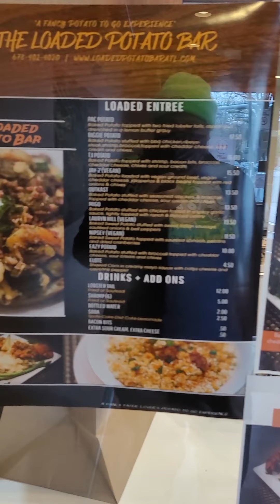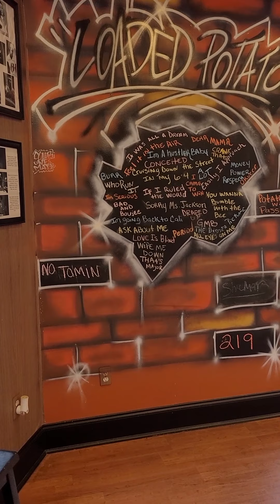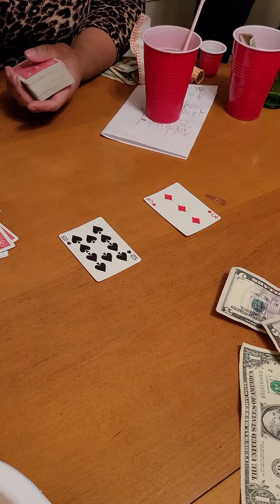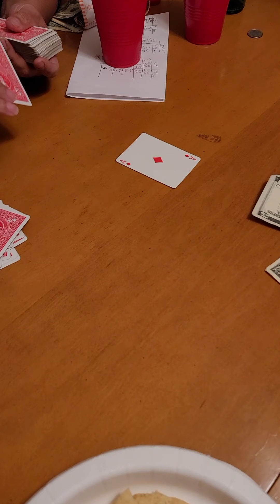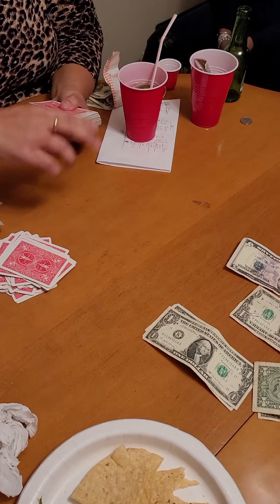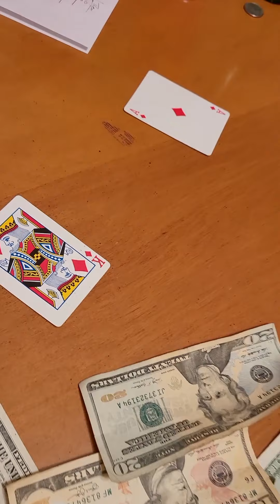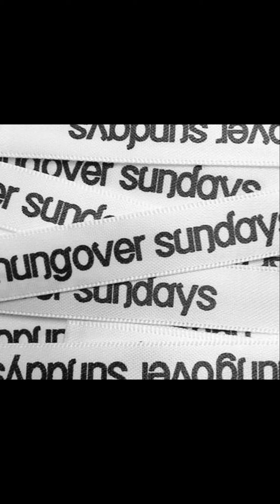GET LIT WITH KWEEN ( A RECAP OF A WILD WEEKEND MUKBANG)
RECAP OF A CRAZY WEEKEND WHILE HAVING A MUKBANG...COME ALONG FOR THE RIDE!